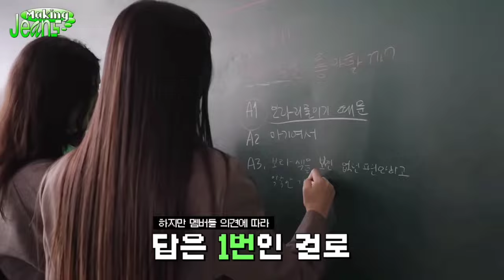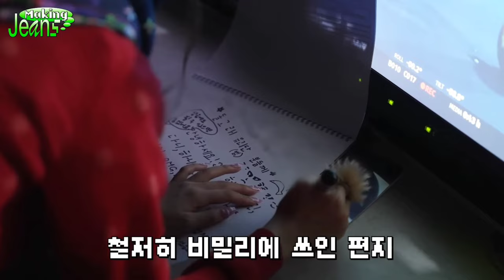hyein (newjeans) - clips for editing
era of hyein newjeans in 'omg [ditto]' 🧶

channel team;
owner: @noahscream
adm: @sejuristic